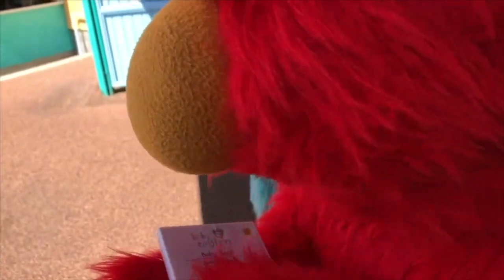Corey's Kid Show: Looney Play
Final hugs from my fav theme parks of my fav characters